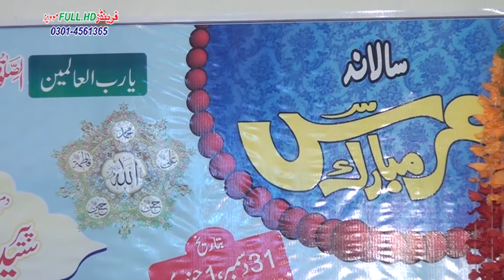Ustad Hafiz Hayat Hedari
Hazrat Pir Syed Ameer Shah Gellani sab Musakhel... Mehfil e Pak on Ouris Mubarik 01jan2019